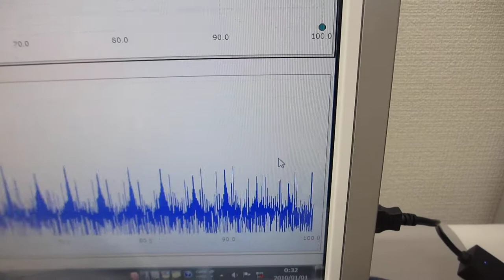オリジナル超音波発振制御プローブの組み合わせを利用した、超音波伝搬制御実験